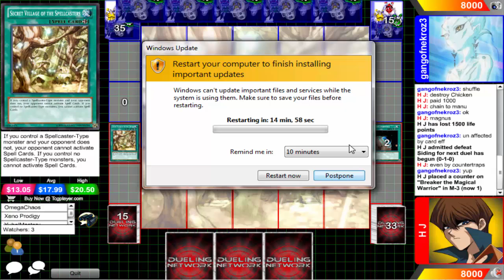DN Duel Commentary Episode 150: Super Quantum and Ban List Talk {feat. Omega Khaos}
Just on DN and watching some people with high rating duel and commentate on the duel. Got the idea from MegaCapitalG so credit for the idea goes to him. Episodes of this series will be going up Tuesdays and Thursdays at 12 pm pacific (3 pm eastern). I hope you guys enjoy this series. Please show your support by giving not only this video but all videos of this series a like.